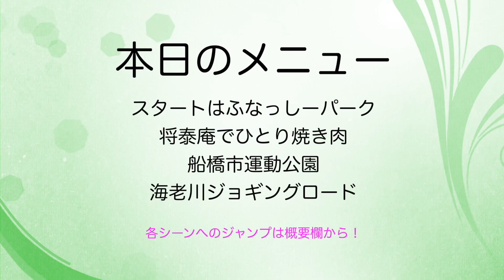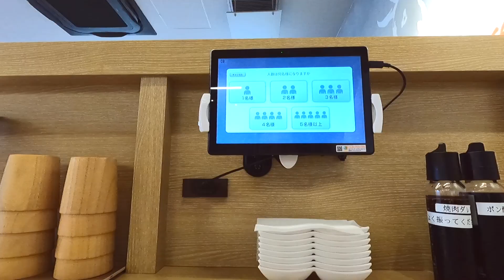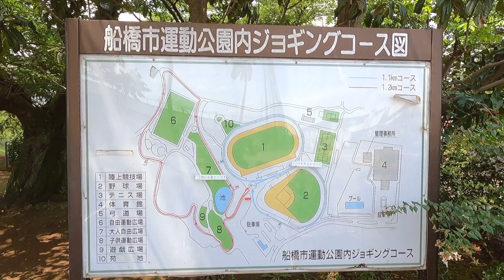船橋の名店【将泰庵】で焼き肉を食べ運動公園を徘徊 「ふなばしさんぽ」 還暦Vlog第211話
雨が上がったのでポタリングに行きました。目的は船橋の名店【将泰庵】のひとり焼き肉！
暑いけど爽やかな風を受けての自転車は気持ちよかったです。
これからも「船橋」をたくさん紹介していきたいと思います。

0:00 還暦Vlog第211話はじまり
0:14 メニュー
0:19 プレスタート
1:06 ふなっしーパークからリスタート
3:37 将泰庵でひとり焼き肉
6:43 北へ向かおう！
7:42 我が母校、船橋旭高校
8:47 船橋市運動公園
9:32 ひと休み
10:40 運動公園を徘徊
11:56 今日のチャリセッティング
12:43 海老川ジョギングロードを歩く
13:16 聖地・鷹匠橋

59才と8カ月でビデオブログをはじめました。

2021年4月に定年を迎えましたが、住宅ローンが73才まであるので、働き続けなくてはなりません(^▽^;)

65才で年金を貰えるまでは、バスの運転手をするつもりです。

使用機材
カメラ
【GoPro HERO9 Black】
【DJI Pocket2】
【Apple iPhone XR】
【SONY DSC WX-800】
【SONY ZV-1】

マイク
【SONY ECM-C10】
【SONY ECM-CS3】
【audio-technica AT9901】

編集
Adobe PremierePro
DaVinci Resolve